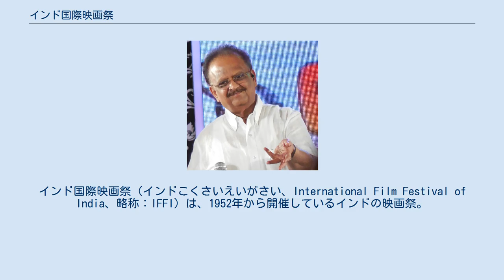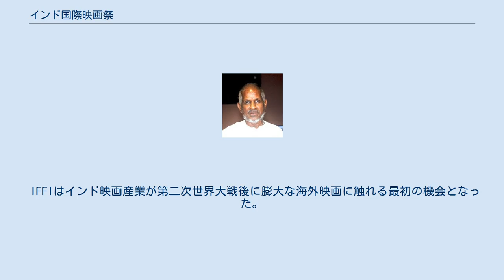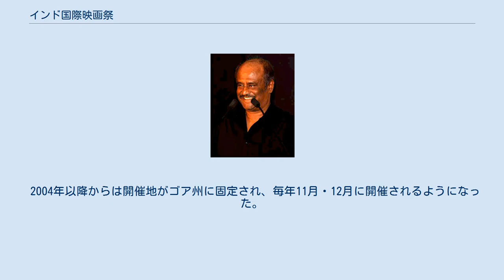インド国際映画祭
インド国際映画祭（インドこくさいえいがさい、International Film Festival of India、略称：IFFI）は、1952年から開催しているインドの映画祭。
アジアで最も重要な映画祭の一つとされている。
ゴア州の西海岸で毎年開催され、世界各国の映画の芸術性・卓越性を公開するためのプラットフォームの役割を果たすことを目的としており、各国の映画文化をその国の社会的・文化的な流れを理解し、評価することに貢献している。
映画祭は映画祭事務局とゴア州政府が共同で主催している。
 第1回IFFIは映画局が主催してムンバイで開催され、インド初代首相ジャワハルラール・ネルーが後援している。
映画祭は1952年1月24日から2月1日まで開催され、その後はマドラス、デリー、コルカタ、ティルヴァナンタプラムでも開催されるようになった。
第1回IFFIではコンペティション部門はなく、アメリカ合衆国など23か国の長編映画40本と短編映画100本が出品された。
インド映画からは『放浪者』『Pathala Bhairavi』『Amar Bhoopali』『Babla』が出品され、海外の映画では『自転車泥棒』『ミラノの奇蹟』『無防備都市』『雪割草』『The Dancing Fleese』『The River』『ベルリン陥落』などが出品された。
 IFFIはインド映画産業が第二次世界大戦後に膨大な海外映画に触れる最初の機会となった。
1965年の第3回インド国際映画祭で初めてコンペティション部門が設立され、1975年に非コンペティション部門「Filmotsav」部門が設立され、コルカタで開催された。
後に「Filmotsav」部門はIFFIに統合された。
第3回IFFIではサタジット・レイが映画祭委員長を務め、国際映画製作者連盟から「A」カテゴリに分類された。
これにより、IFFIはカンヌ国際映画祭などと同格のコンペティティブ長編映画祭に位置付けられるようになった。
 2004年以降からは開催地がゴア州に固定され、毎年11月・12月に開催されるようになった。
 最優秀作品賞（長編映画部門） 最優秀作品賞（短編映画部門） 2013年のインド映画100周年を記念して「100周年記念賞」と「インディアン・フィルム・パーソナリティ・オブ・ザ・イヤー」が創設された。
後者の賞は毎年選出され、映画製作を通してインド映画界に顕著な貢献を果たした人物に贈られる。
受賞者には銀雀メダル、証書、賞金100万ルピーが副賞として贈られる。